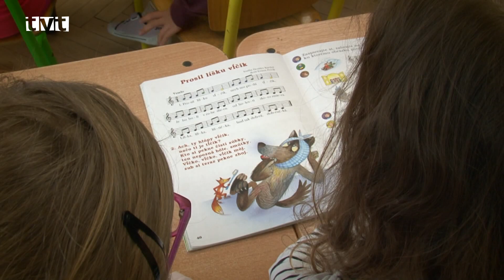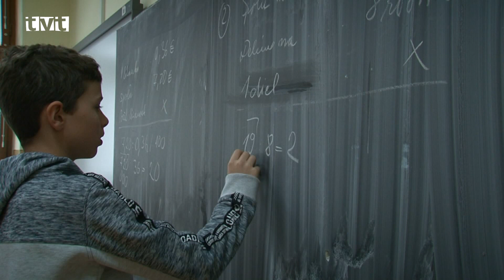ZŠ Priehradná -60.výročie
ZŠ Priehradná v Priekope otvorila svoje brány žiakom v roku 1958. Už dlhých šesťdesiat rokov poskytujú vzdelanie deťom v tejto časti mesta. Je to škola rodinného typu. Narodeniny si pripomenuli slávnostnou akadémiou predminulý piatok (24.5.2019), na ktorú pozvali aj bývalých pedagógov.